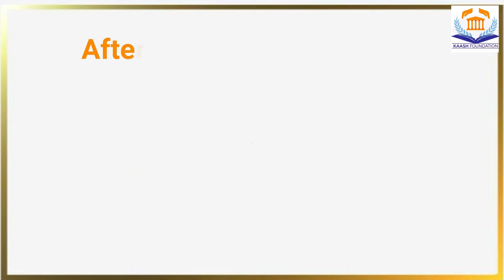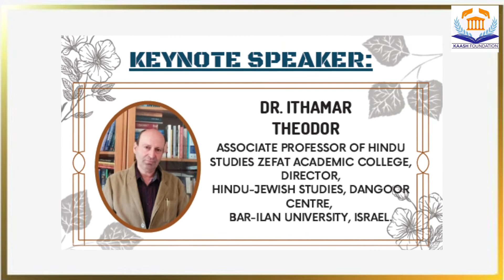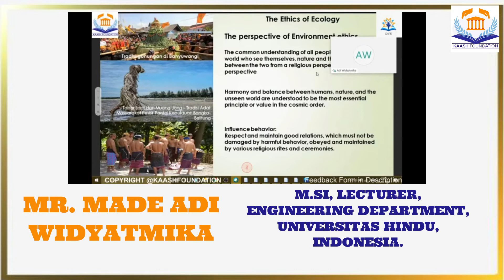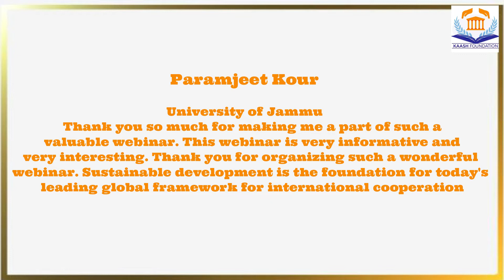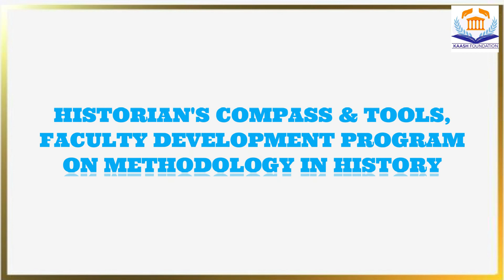Kaash Foundation 3rd INTERNATIONAL CONFERENCE , 25TH MAY'20